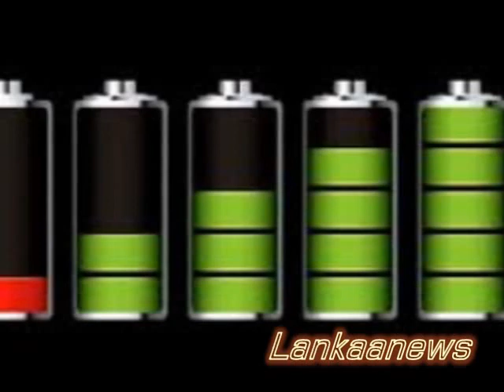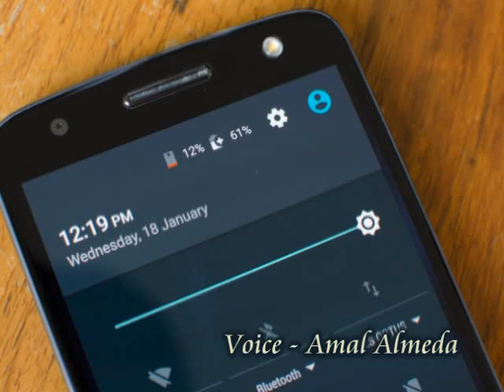වසර 12ක් බැටරි නොබසින - ස්මාර්ට් දුරකථන බැටරිය - Amazing smart phone battery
ස්මාර්ට් දුරකථන භාවිතා කරන බොහෝ දෙනා මුහුණ දෙන ගැටලුවක් වන්නේ ඒවායේ බැටරි නිරන්තරයෙන් චාර්ජ් කිරීමට හෙවත් යළි බලගැන්වීමට සිදුවීමයි. ඊට විකල්පයක් හදුන්වා දෙමින් එක්වරක් චාර්ජ් කළ පසු වසර 12ක් යළි චාර්ජ් කිරීමකින් තොරව භාවිතා කළ හැකි ස්මාර්ට් දුරකථන බැටරියක් නිෂ්පාදනය කිරීමට යුක්රේනයේ විද්‍යාඥයකු සමත්ව සිටිනවා. මේ එම විස්මිත නිර්මාණය පිළිබදයි.